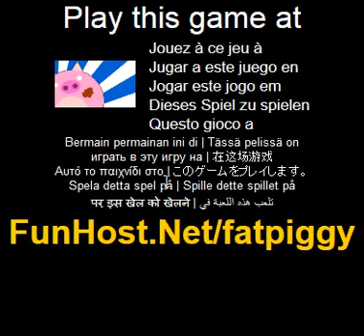Porcellino grasso - videogioco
Questo maiale non potrebbe volare... ma diventa sicuramente una boccata d'aria! Mouse = obiettivo & sparare cliccare e tenere premuto per costruire potenza, quindi rilasciare per inviare il porcellino grasso volando per il cibo. Dargli il numero di elementi visualizzati in rosso per completare un livello! Se il maialino scivola sul fango, si ll prendere qualche energia fuori dal suo rimbalzo. Suggerimento: Fare clic su mentre il salvadanaio s in volo per dargli una Spinta supplementare... se avete alcune stelle!. Questo video gioco a Il gioco - www - Facebook - Twitter - YouTube